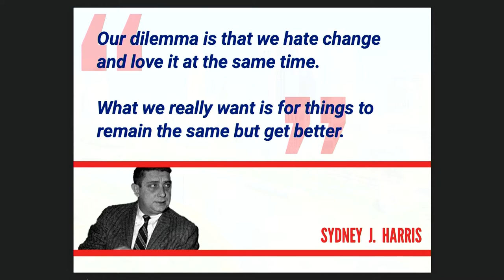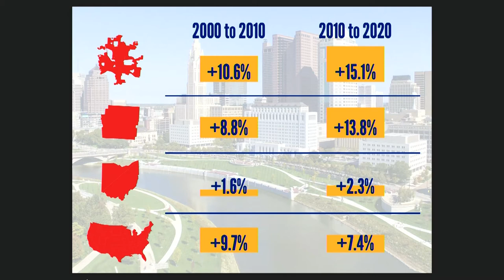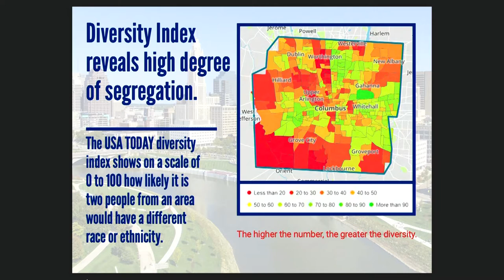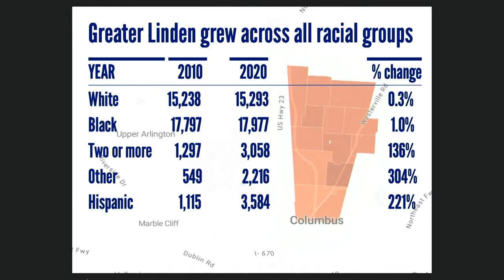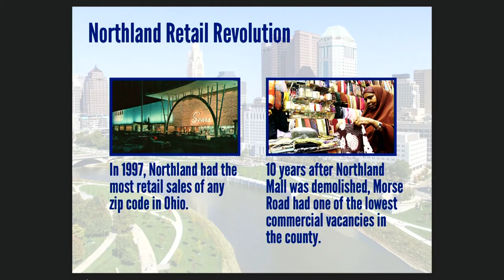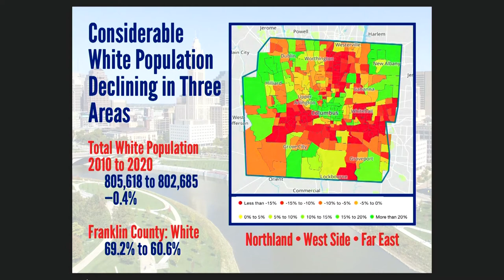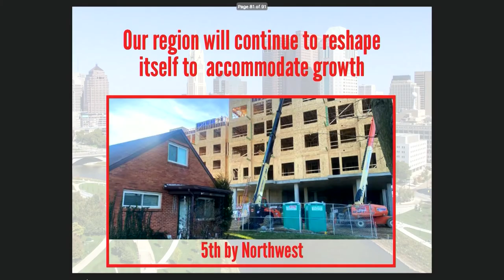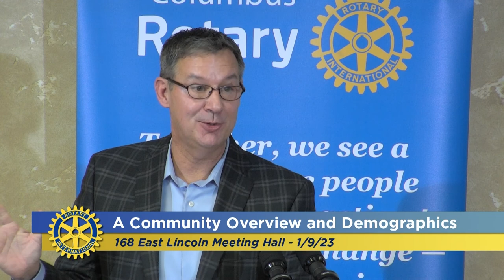Columbus Rotary: A Community Overview & Demographics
January 9, 2023
Michael Wilkos – United Way of Central Ohio